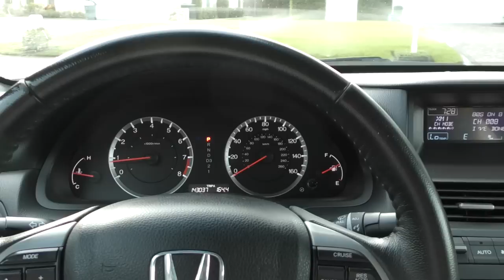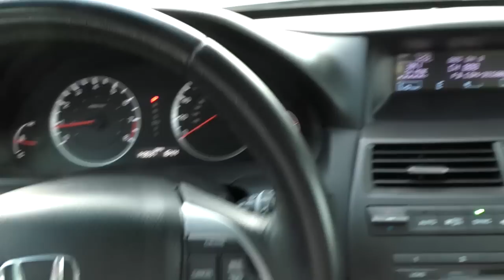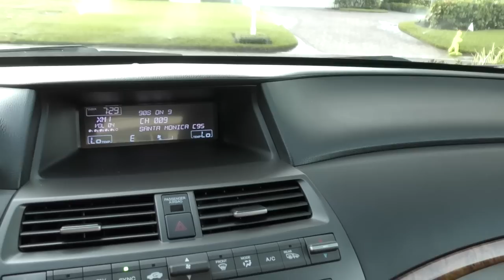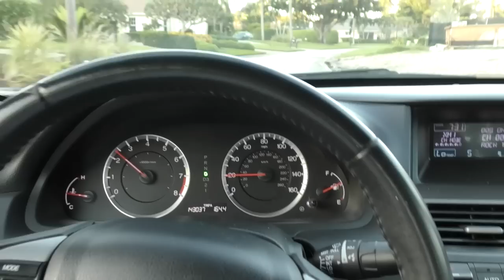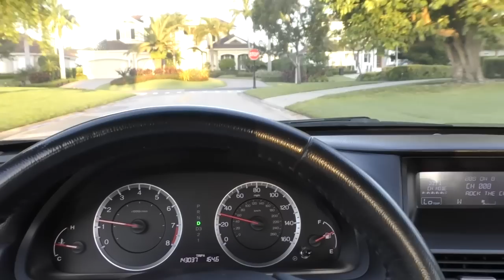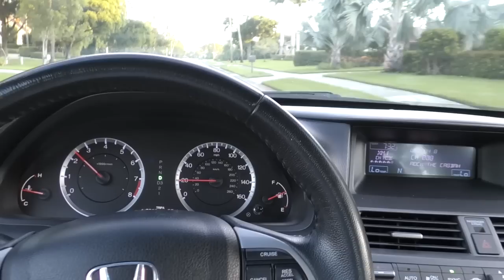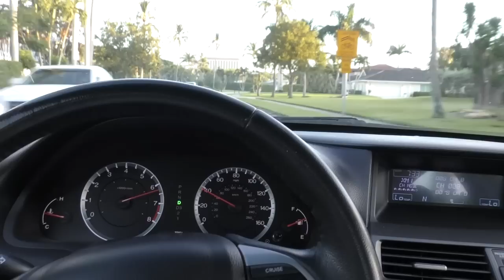*SOLD* 2011 Honda Accord EX-L Could Be The Most Dangerous Car On The Road *SOLD*